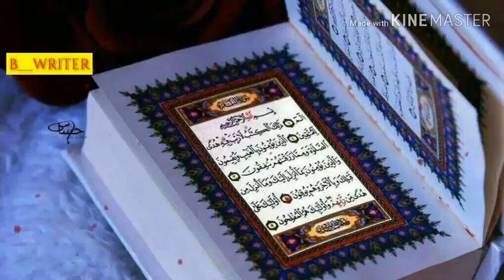Aye amna be aangan tumhara||Eid Miladun Nabi 2019||new Naat status videos||B__WRITER||Tiktok Naat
New Songs status
Love stataus
Tiktok viral song
Tiktok viral poetry
Watsaap status

New Sad poetry status ||new WhatsApp status video||B__WRITER||Tiktok Shayri|watsaap status video

whatsapp songs,
whatsapp love songs,
whatsaapcomedy,
whatsapp comedyvideos,
whatsapp romantic,
whatsapp emoji,
whatsapp status,
whatsapp video,
whatsapp song,
whatsapp latest status video,
whatsapp song,
whatsup,
whatsapp dp,
love status, sad status,
old status,
emotional status,
whatsapp status,
some clips,
videos for whatsapp lovers zone
love status,
sad status,
romantic status,
old status,
new status,
love songs,
sad songs,
romance song,
whatsapp video,
whatsapp status,
whatsapp video status,
latest,
#01 love status,
sad status,
romantic status,
old status,
new status,
love songs,
sad songs,
romance song,
romantic song,